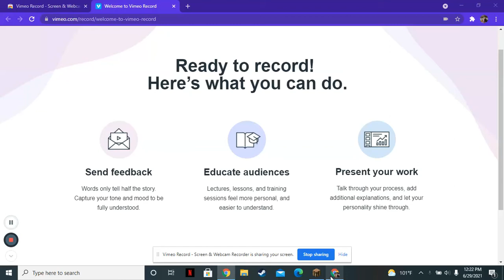playing Minecraft like a noob